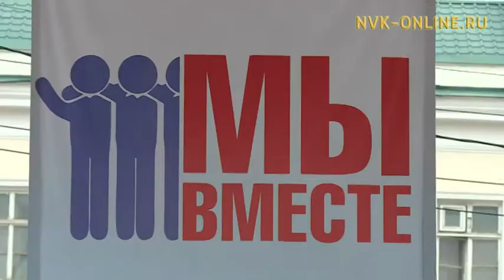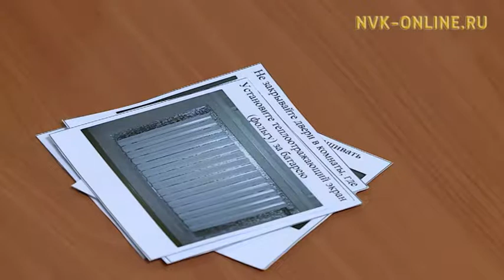В столице республики стартовал первый Форум неравнодушных горожан